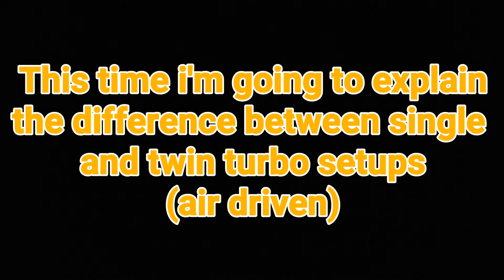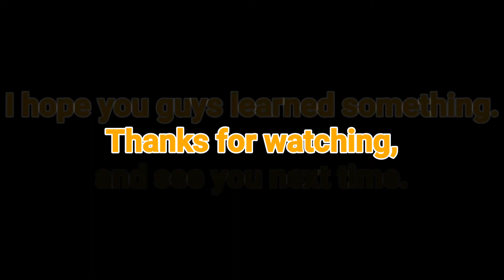ForzaScience - what's best turbo or supercharged.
I wanted to explain the difference between
-single turbo
-twin turbo
-positive displacement supercharger/blower
-centrifugaal supercharger/blower

You can actually put them into 2 groups:

Linear power
-positive displacement supercharger/blower
-twin turbo

Not linear power
-single turbo
-centrifugaal supercharger/blower

Hope you guys learned something about it, as this is also true in "the real world"